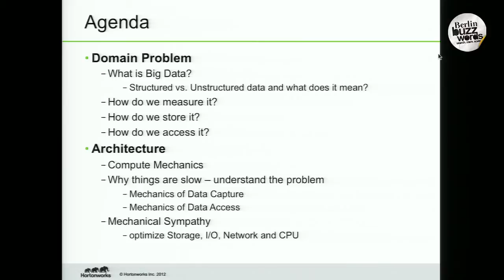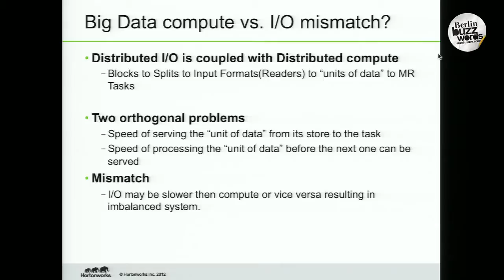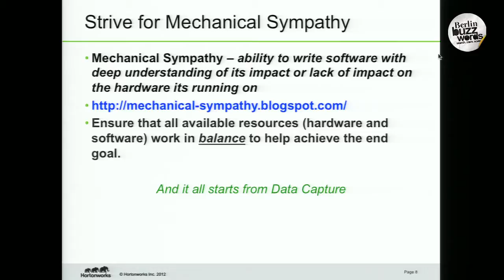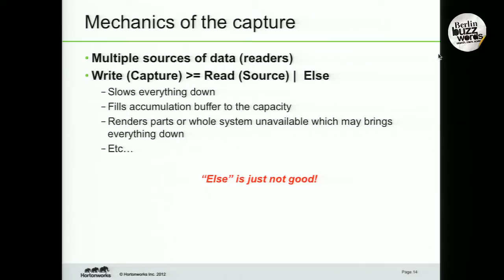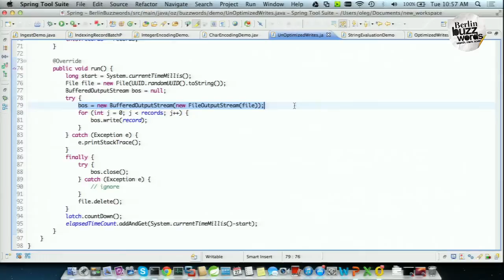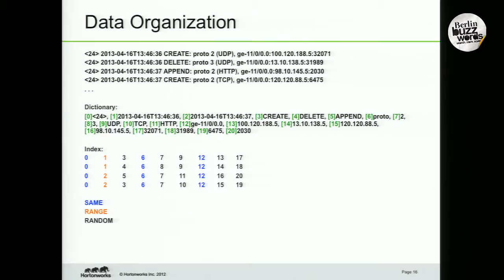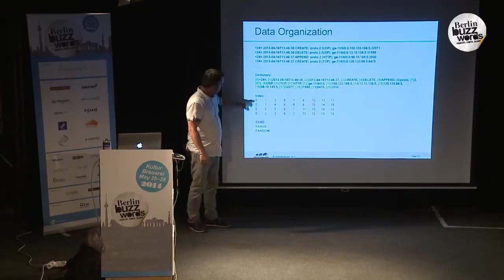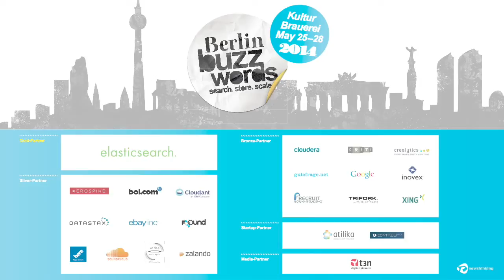Berlin Buzzwords 2014: Oleg Zhurakousky - I/Opener to the Big I/O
There are many mechanisms for storing and processing a collection of data sets so large and complex that we collectively refer to it as Big Data. From NoSQL data stores to the Distributed File Systems and Computation engines to columnar stores to flat files - its all about capture, storage, analysis, searches etc.

We want it all and we want it fast and traditional data processing applications can no longer support our demands. And while technologies such as Hadoop and its ecosystem derivatives paved an initial path to solving Big Data problems the approaches and assumptions they are built on starting to show its limitations one could only overcome by radically changing the way we think about storing and accessing data in general. In the end its all about I/O and how to make it more efficient.